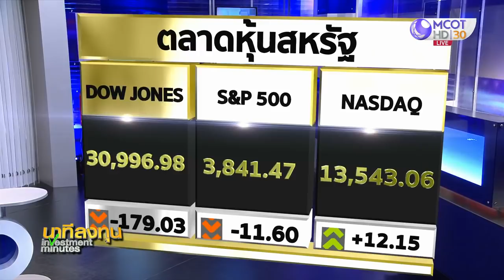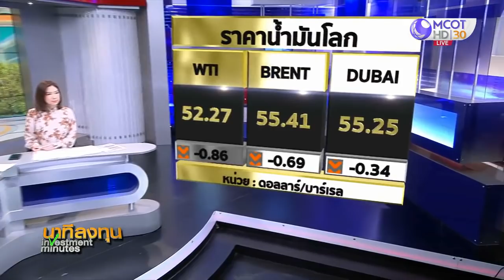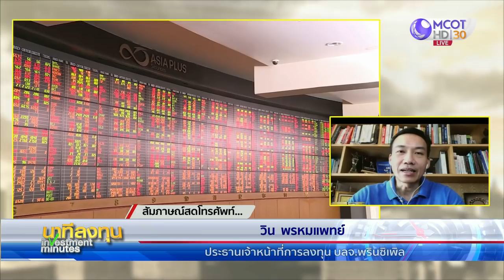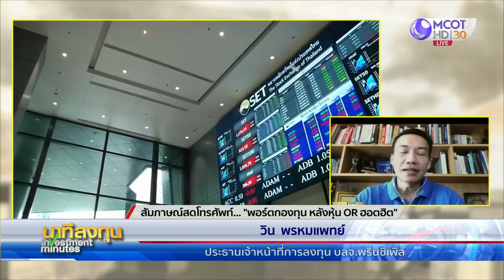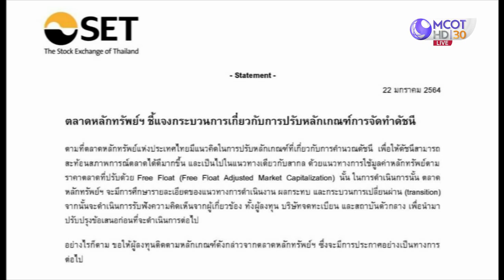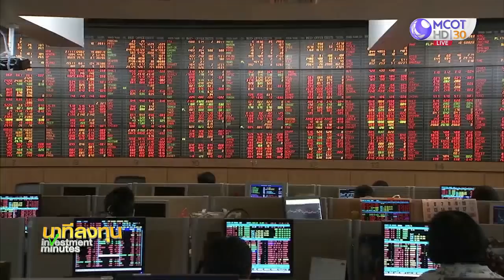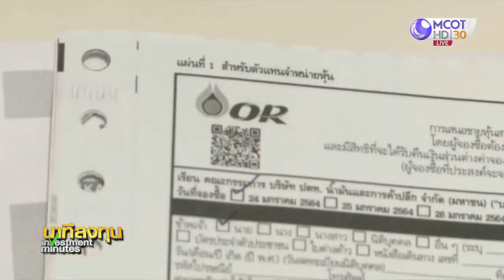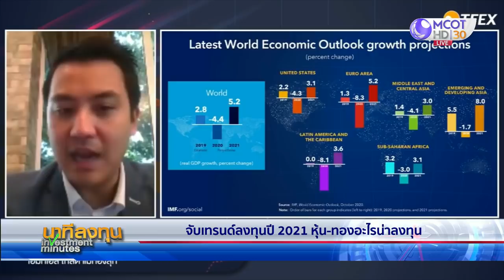นาทีลงทุน วันจันทร์ที่ 25 มกราคม 2564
• ตลาดหุ้นสหรัฐกังวล “สภาสูง” คัดค้านมาตรการเยียวยา
• หุ้นยุโรปปิดลบ ข้อมูลเศรษฐกิจอ่อนแอ
• คาดสัปดาห์นี้ราคาน้ำมันทรงตัว
• ราคาทองปรับลดลง หลังดอลลาร์ สรอ.แข็งค่า
• วิเคราะห์พอร์ตกองทุน หลังหุ้น OR ฮอตฮิต
• ตลท.ขอให้ติดตามปรับ Free Float อย่างเป็นทางการ
• หุ้น OR เนื้อหอม ย้ำจองได้ถึงเที่ยงวัน 2 ก.พ.
• จับเทรนด์ลงทุนปี 2021 หุ้น-ทอง อะไรน่าลงทุน
• โรงแรมดังเกาะสมุยมองวิกฤติเป็นโอกาสสร้างพลัง